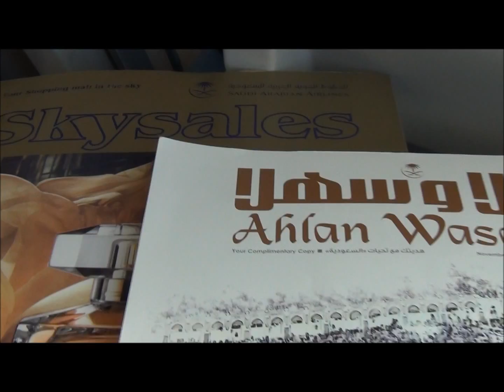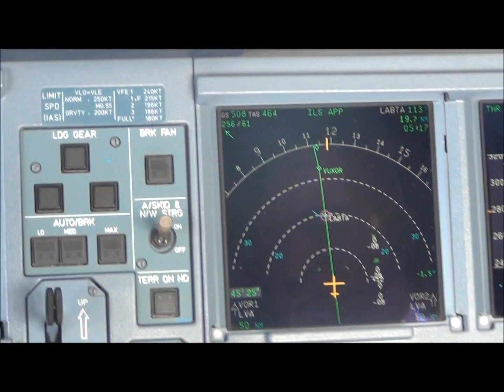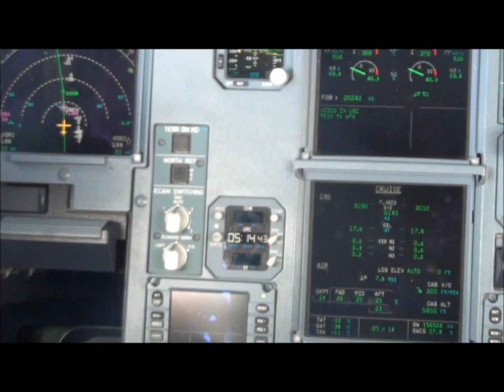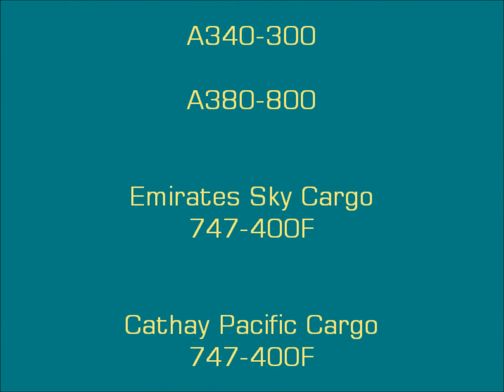SPECIAL Saudi Arabian Airlines A330-300 Dubai Arrival